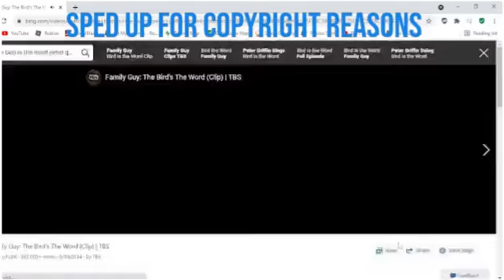Family Guy: Bird Is The Word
the bird is the word